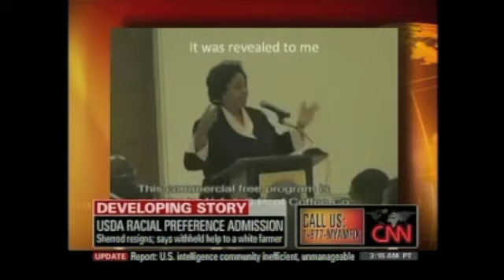Peterson on CNN's American Morning.m4v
My first appearance commenting on the Shirley Sherrod case.